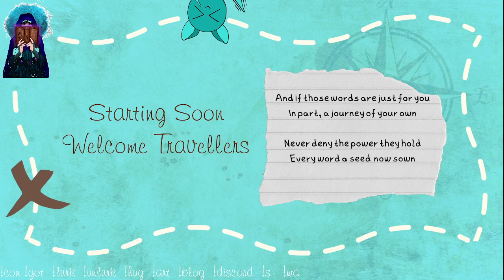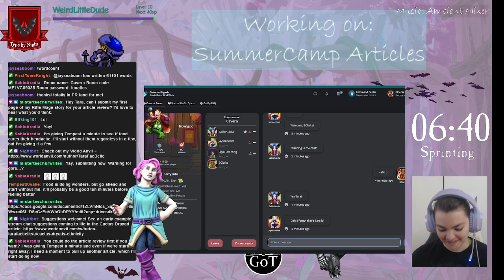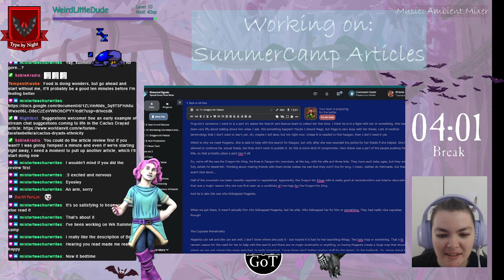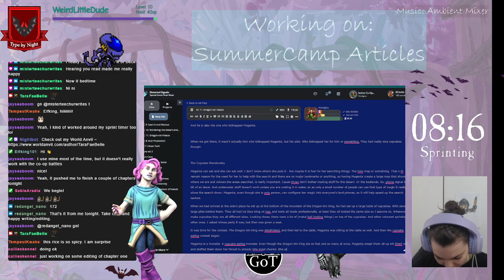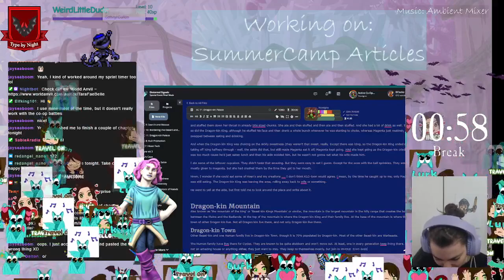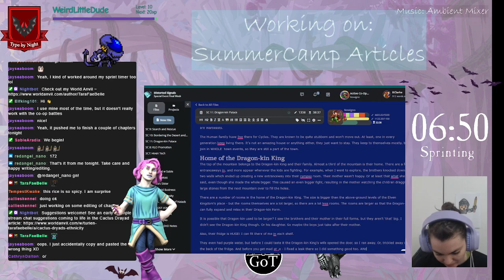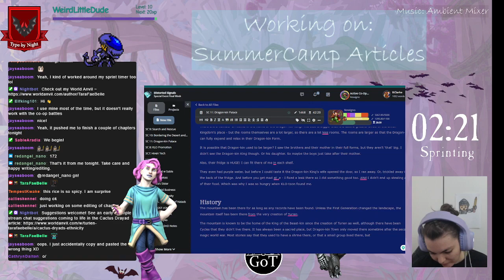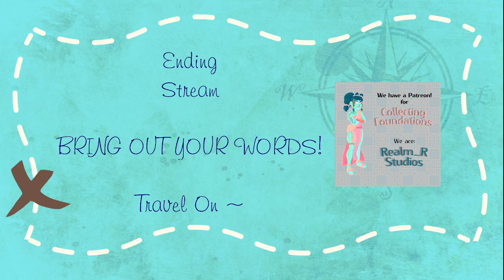WA SummerCamp ~ Got ToT reporting ~